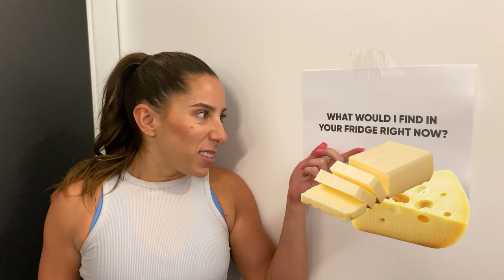The "SPRINTERVIEW" with Alice Ferreria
Last week we welcomed the "drill sergeant with a smile" Alice Ferreria to the Fiit Team - but how well do you really know her?

 I mean, how well do we really know anyone right? Even our closest friends, partners, even family? Wow. Dialing back a bit, Alice is answering some quick-fire questions around the office to give you a little more insight into our newest in-app trainer.

Start now with 14 days free - Fiit.tv